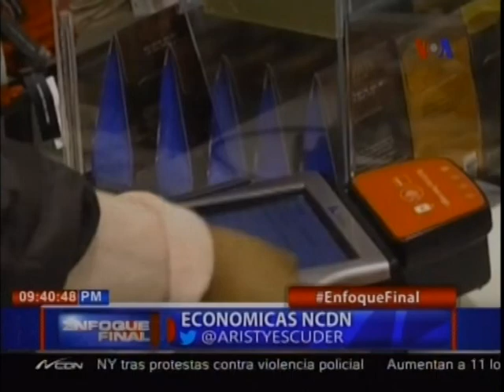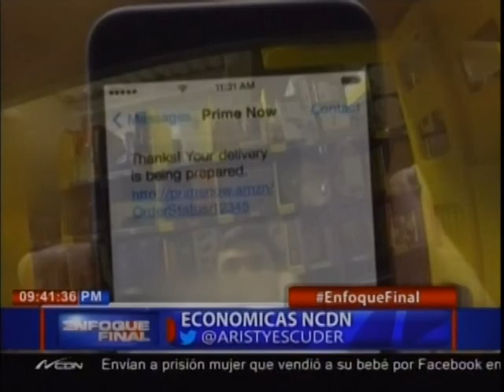Comentario Económico con Jaime Aristy Escuder